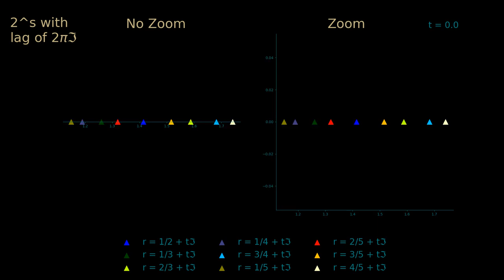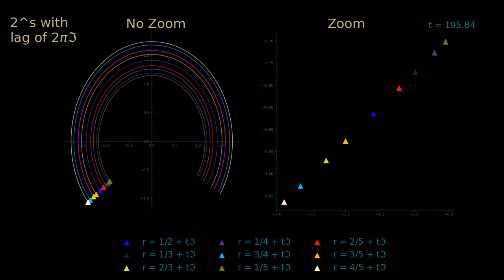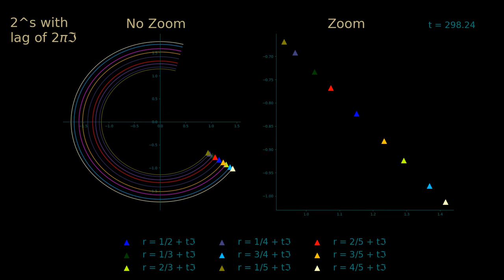Animation of 2^s for (1/2, 1/3, 2/3, 1/4, 3/4, 1/5, 2/5, 3/5, 4/5) with lag of 2*Pi*i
A longer version of the 2^s animation. This shows the lines of 1/2, 1/3, 2/3, 1/4, 3/4, 1/5, 2/5, 3/5, 4/5 as i increases up to 300i.

As you will see all lines circle indefinitely at a fixed distance around the origin.